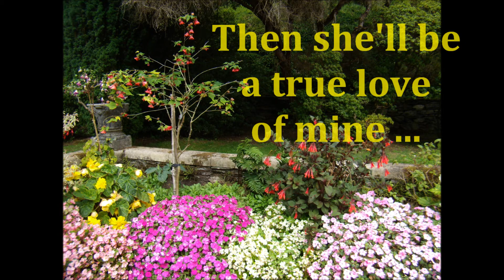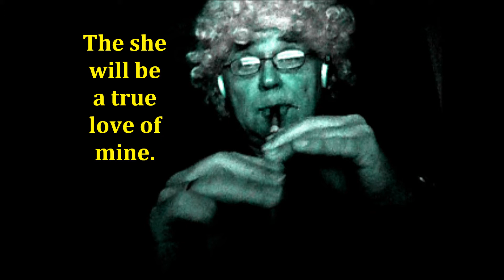Scarborough Fair ...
Traditional song sung and played by me ...